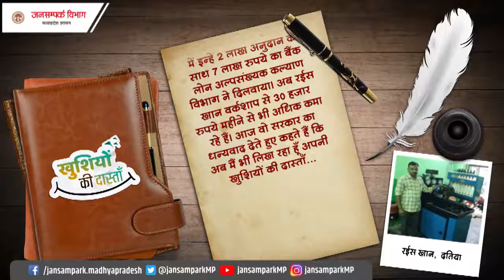आज युवाओं के चेहरों पर मुस्कान है,मध्यप्रदेश सरकार कर रही उनकी रोज़गार संबंधी समस्याओं का समाधान है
आज युवाओं के चेहरों पर मुस्कान है,मध्यप्रदेश सरकार कर रही उनकी रोज़गार संबंधी समस्याओं का समाधान है |तभी तो बेरोजगारों को सफल व्यवसायी बनाने में मुख्यमंत्री स्व-रोजगार योजना मददगार साबित हो रही है। आइये सुनते हैं दतिया जिले के रईस खान की क्या है